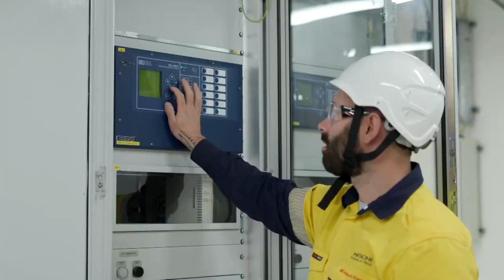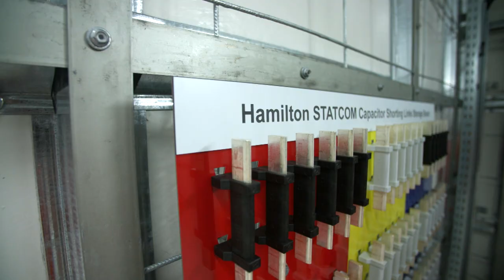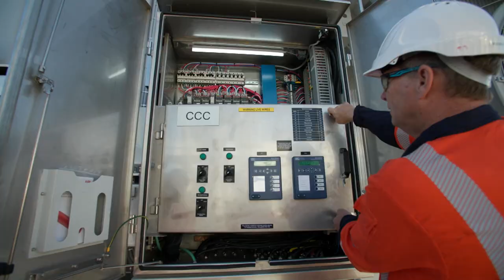Hitachi Energy STATCOM delivers safe and reliable power to New Zealand energy consumers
Hitachi Energy’s advanced SVC Light® technology is helping @Transpower bring even more reliable power to New Zealand while paving the way for more renewable energy generation.